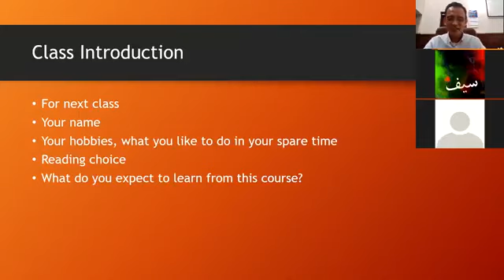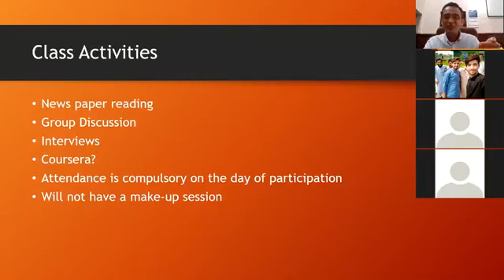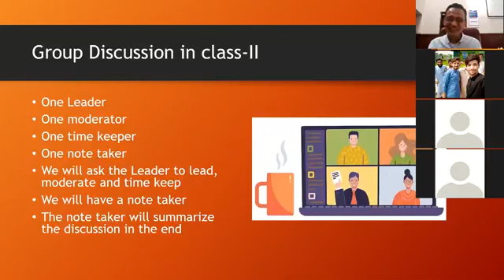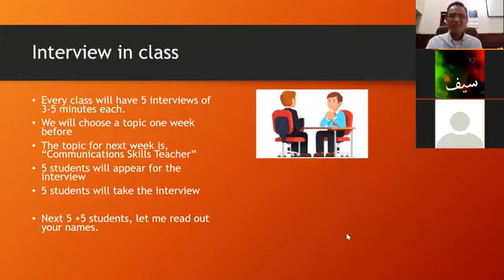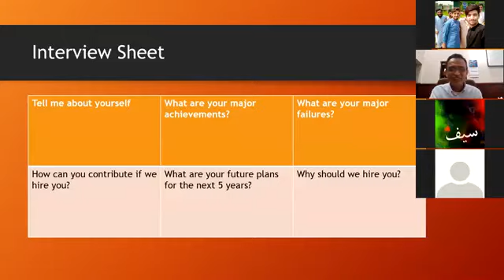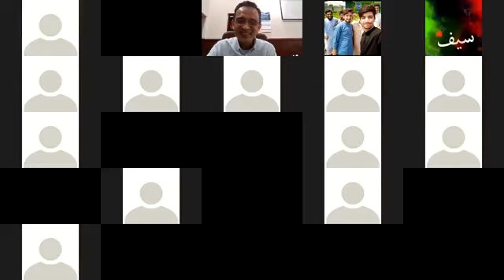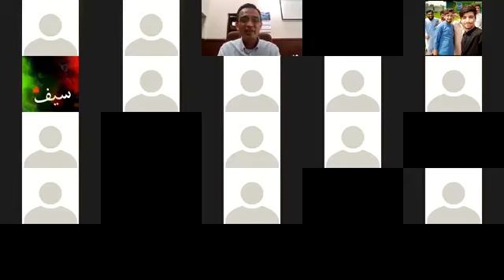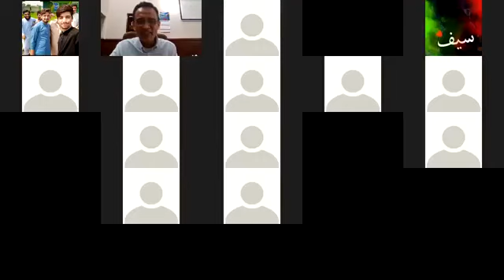LECTURE 1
Communication (from Latin communicare, meaning "to share" or "to be in relation with" is "an apparent answer to the painful divisions between self and other, private and public, and inner thought and outer world. As this definition indicates, communication is difficult to define in a consistent manner,[5][6] because it is commonly used to refer to a wide range of different behaviors (broadly: "the transfer of information"), or to limit what can be included in the category of communication (for example, requiring a "conscious intent" to persuade). John Peters argues the difficulty of defining communication emerges from the fact that communication is both a universal phenomenon (because everyone communicates) and a specific discipline of institutional academic study.